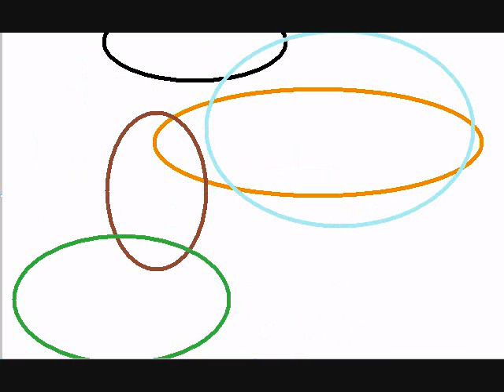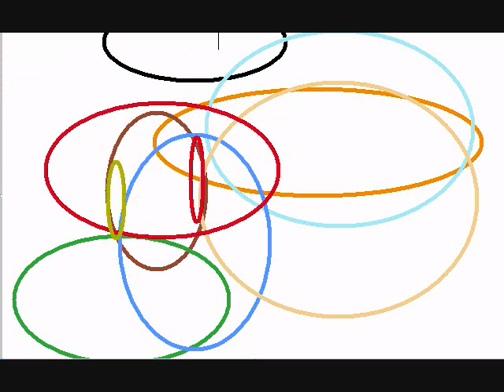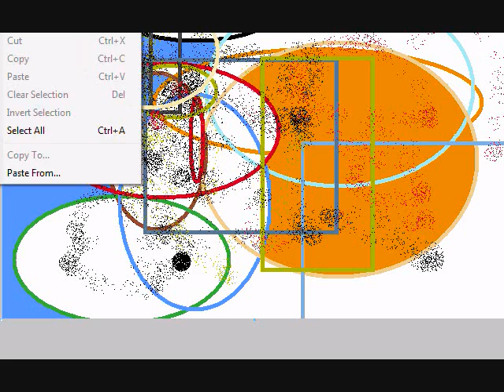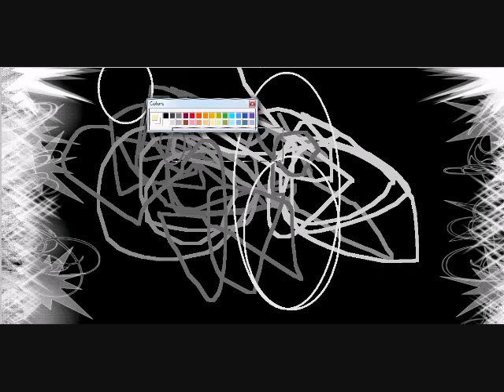100 Songs put into 1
Watch as a numerous amount of songs all fit into 1 perfect rythem.